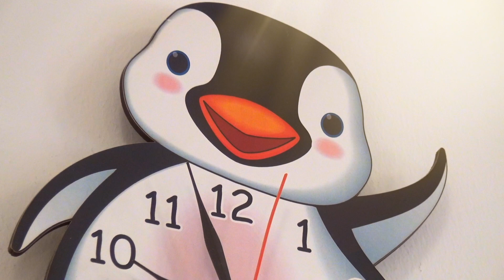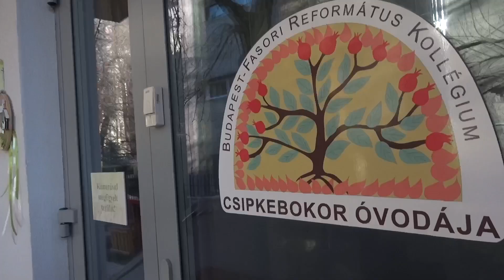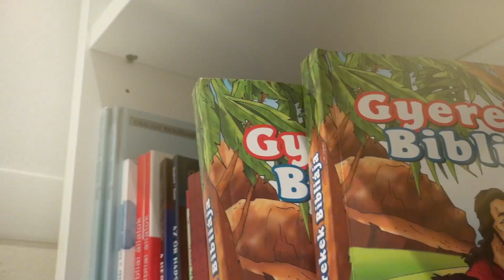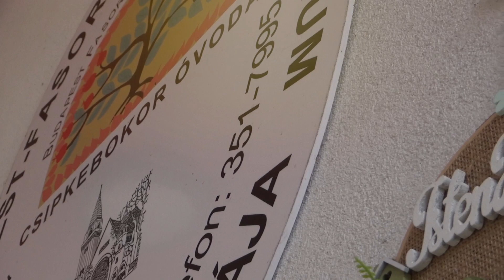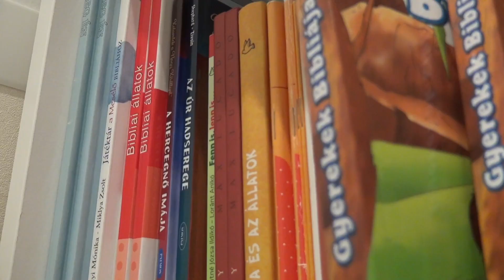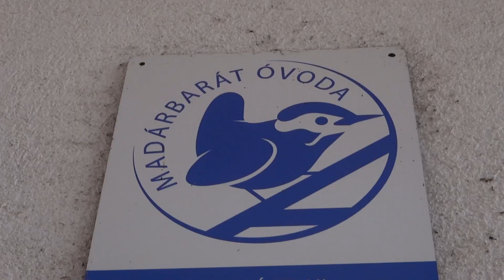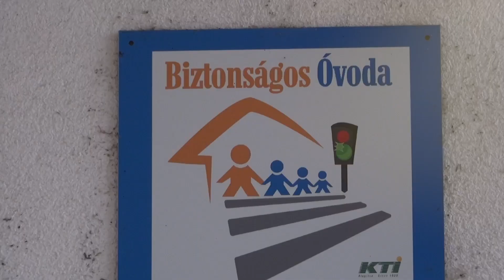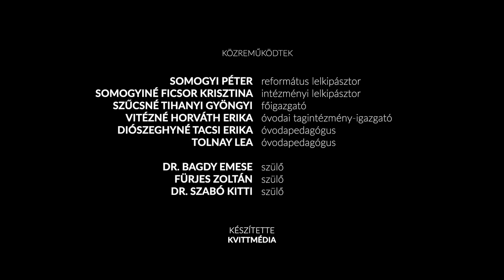Csipkebokor Református Óvoda bemutató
A 15 perces bemutató film 2024. február 29-én, csütörtökön, 16 óra 15 perckor kerül adásba a PAX Televízión.